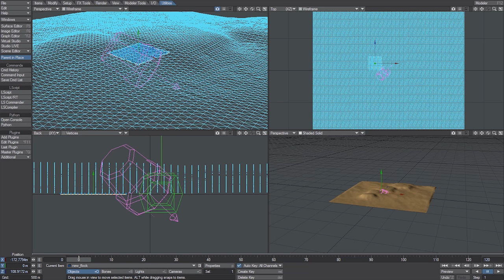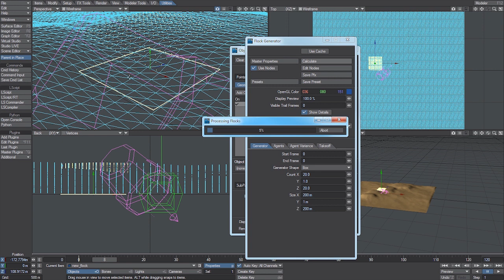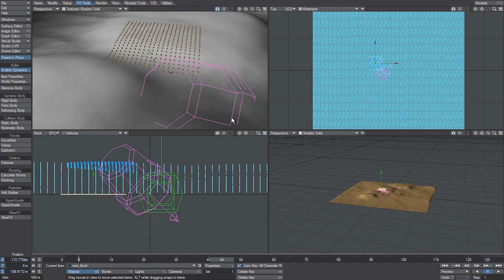LightWave 11.5 Flocking - Applying agents to the surface of a terrain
In this tutorial, James Willmott shows us how to attach agents to the surface of a displaced terrain using the updated Flocking system in LightWave 11.5.